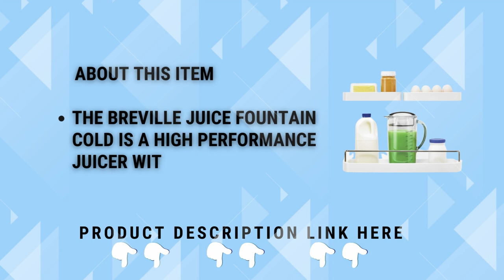Breville Juice Fountain Cold Juicer | best Silver ever made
Get Juiced - Unboxing the Amazing Breville Juice Fountain Cold Juicer!
Method of cold extraction: Vitamins and minerals can be shielded from heat and processing with a Breville juicer equipped with Cold Spin Technology and a precision mesh filter made in Italy.
Get Juiced - Unboxing the Amazing Breville
You can juice fruits and vegetables whole without cutting them first thanks to the juicer's distinctive three-inch extra-wide chute feed. Seal and keep in a big container: For the entire family, juice and seal a 70-ounce XL jug or store it in the refrigerator for up to three days. LED Display: If overloading has rendered the juicer's motor inoperable, the display illuminates; This is a preventative measure to ensure motor longevity and safety.